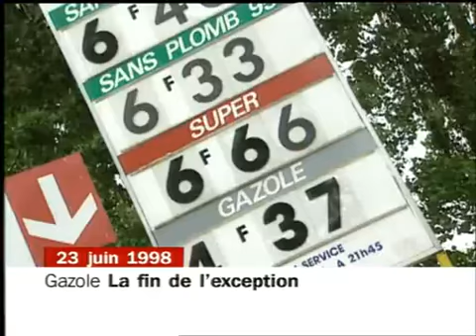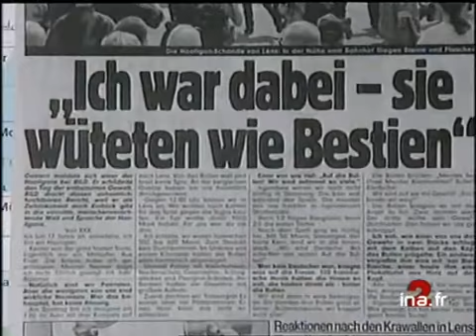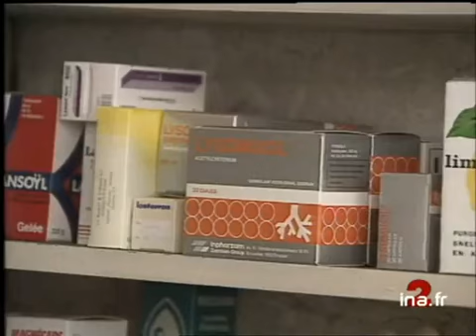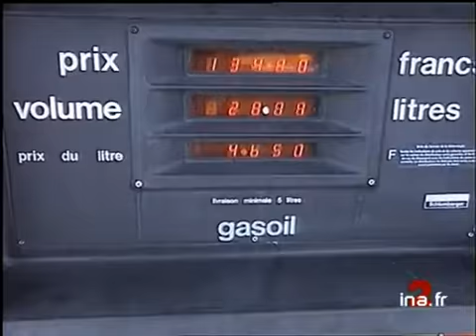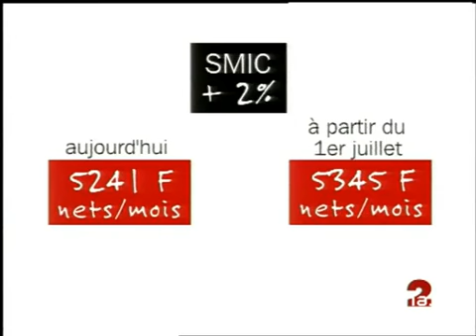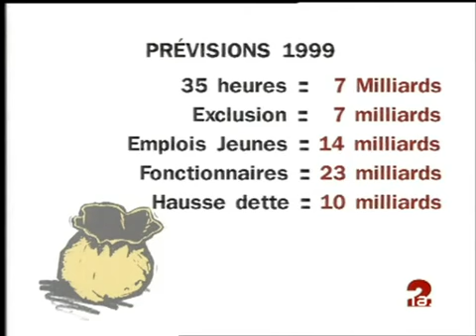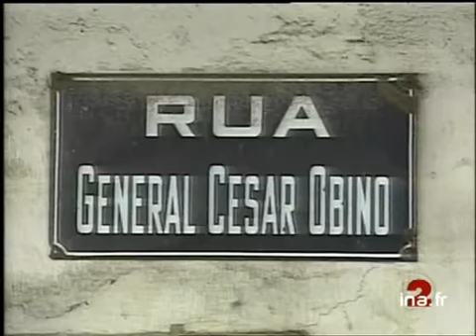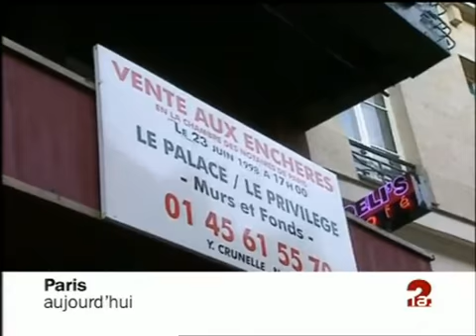JA2 20H EMISSION DU 23 JUIN 1998